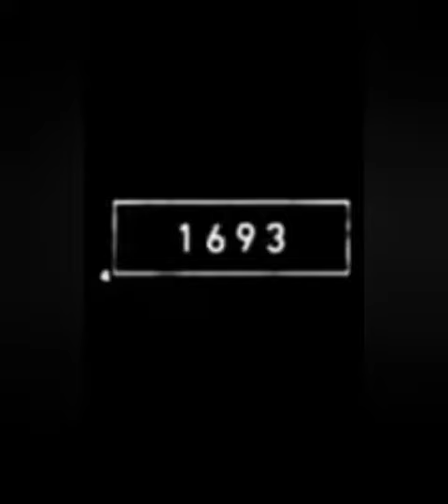2023 digger wasp and 5000 bce digger wasp